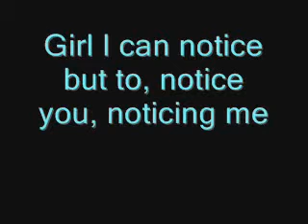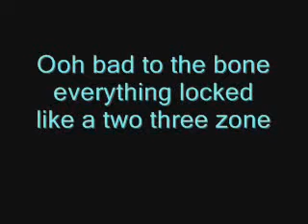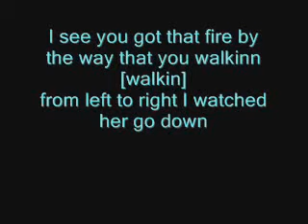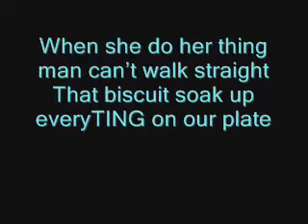AKON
dangerous LYRICS